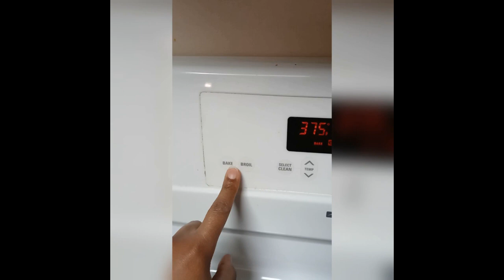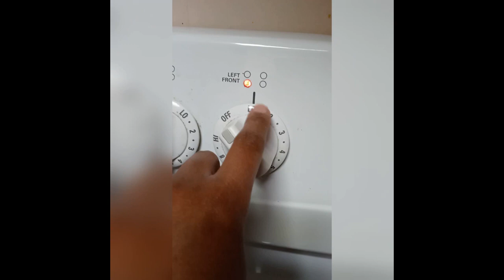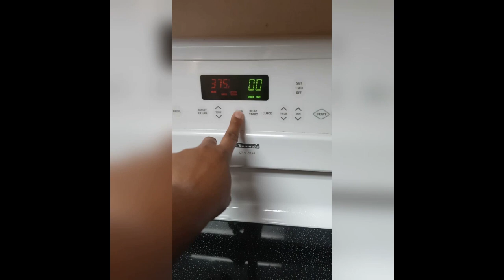Baked Caramel Apples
Hello beautiful people! In this video, you get to see how I made these delicious baked caramel apples. I got the inspiration from tasty.com! The only thing I did different was use applesauce for the filling instead of chopped up apples, and I used caramel sauce instead of toffee sauce. Here is the list of ingredients:
Baked Toffee Apples
Filling:
1 apple, diced
1 tablespoon brown sugar
1 teaspoon cinnamon
½ teaspoon nutmeg
Baked Apples:
4 apple
1 sheet puff pastry
2 tablespoons toffee sauce
1 egg, for egg wash
To serve:
 brown sugar
 cinnamon
 vanilla ice cream
 toffee sauce

Wish link: 💰 Look what I found on Wish! I'm giving you $5 off your first purchase with code: cvkwhfrr